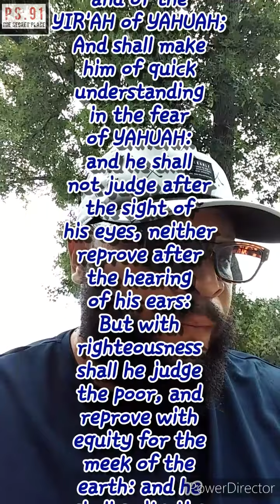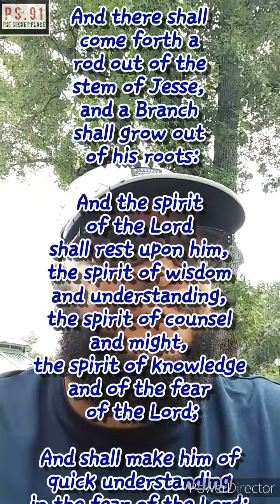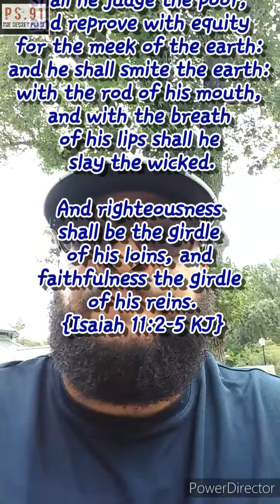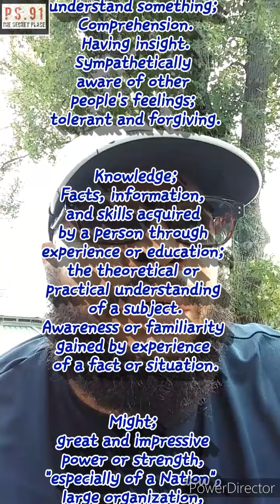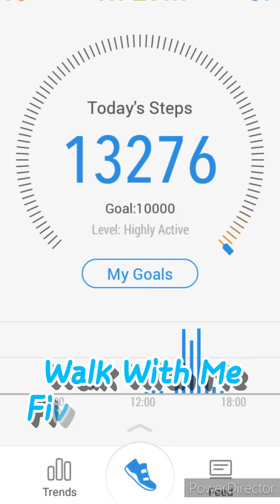Don't You Know "The Power" You Have?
What? know ye not that your body is the Temple of the RUACH HA'QODESH which is in you, which ye have of YAHUAH, and ye are not your own? For ye are bought with a price: therefore glorify YAH in your body, and in your ruach, which are YAHUAH'S.

QORINTIYM RI'SHON (1 CORINTHIANS) 6:19-20 את CEPHER

And the RUACH YAHUAH shall rest upon him, the RUACH CHOKMAH and BIYNAH, the RUACH ETSAH and GEVURAH, the RUACH DA'ATH and of the YIR'AH of YAHUAH; And shall make him of quick understanding in the fear of YAHUAH: and he shall not judge after the sight of his eyes, neither reprove after the hearing of his ears: But with righteousness shall he judge the poor, and reprove with equity for the meek of the earth: and he shall smite the earth with the rod of his mouth, and with the breath of his lips shall he slay the wicked. And righteousness shall be the belt of his loins, and faithfulness the belt of his reins.

YESHA'YAHU (ISAIAH) 11:2-5 את CEPHER